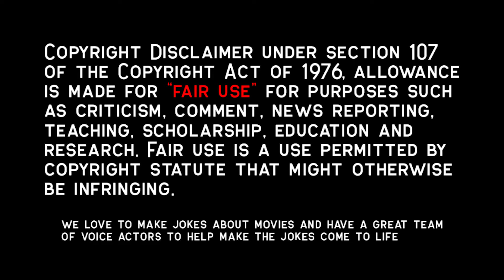He Juggles Two Woman Even Though He's Married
After notorious libertine Ryno de Marigny (Fu'ad Ait Aatou) wins the hand of Hermangarde (Roxane Mesquida), the most marriageable young woman in all the French aristocracy, he breaks off a decade-long relationship with his secret girl, Vellini (Asia Argento). When rumor of this reaches Hermangarde's family, her elderly grandmother confronts him. Meanwhile, Vellini may not accept rejection that easily.

Movie Recap, Movie Recapped, Storyline Movie, Popcorn Recap, Minute Movies, Story Recapped,  N Recaps, Film Recap, Explainer X, Man of Recaps, Asia Argento, Fu'ad Aït Aattou